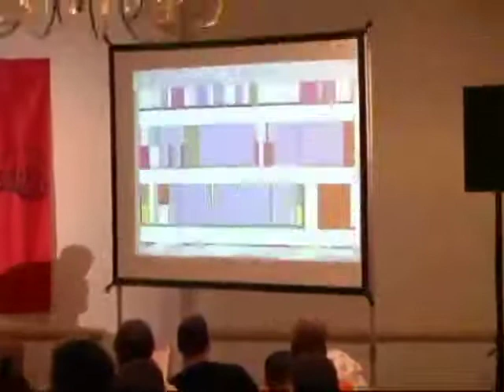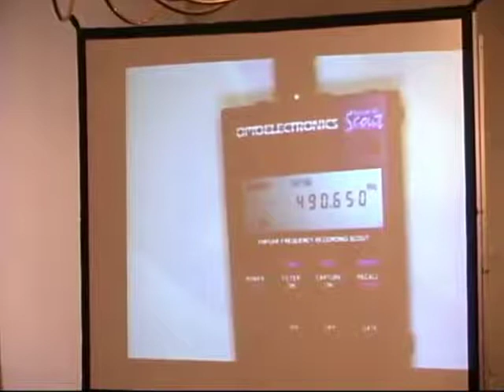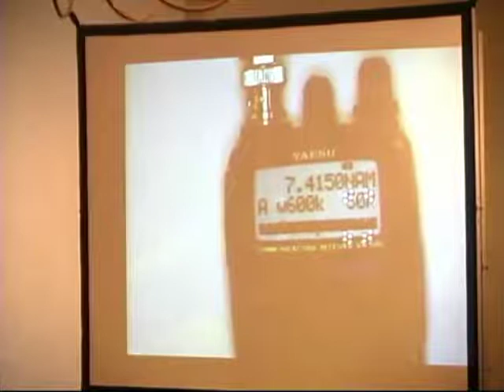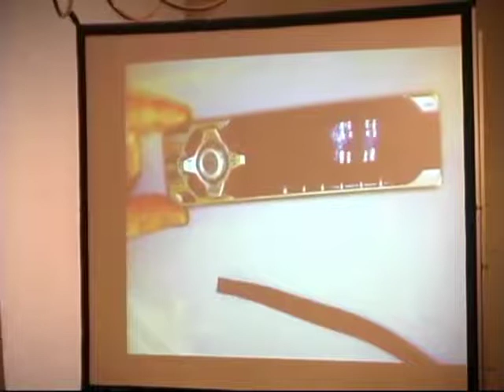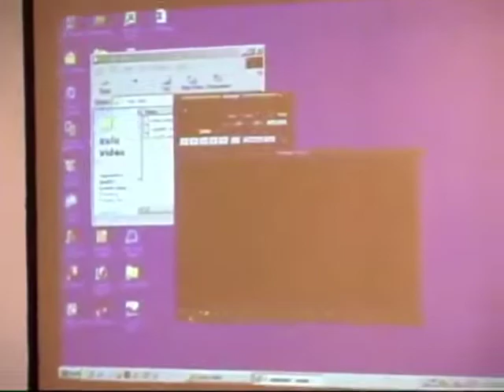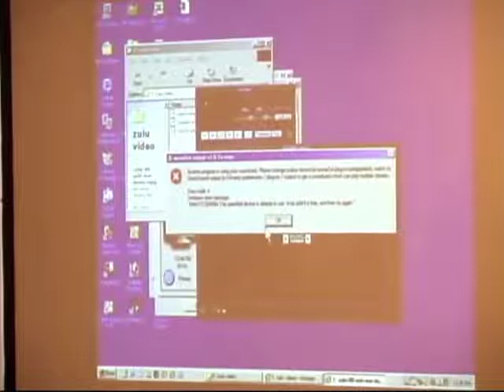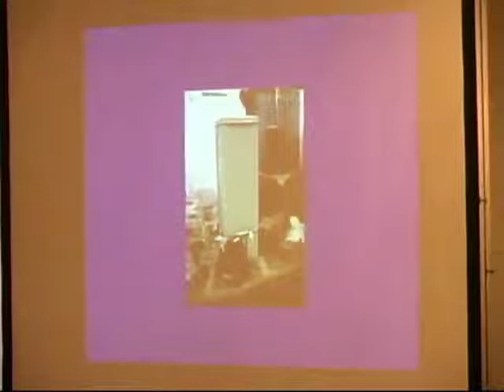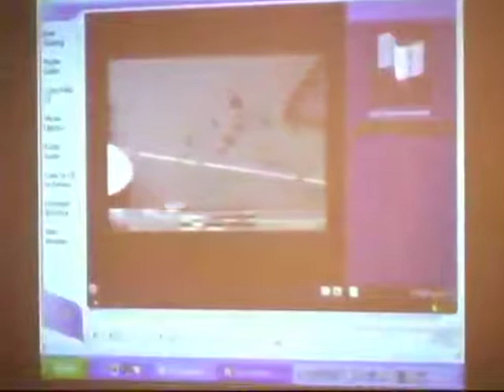The Fifth HOPE (2004): Hacking More of the Invisible World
NOTE: Google/YouTube claims this video is "not suitable for most advertisers" so it must be pretty good.

Friday, July 9, 2004: 12:00 pm (Area "B"): An update on the H2K2 panel focusing on HF, VHF, UHF, and microwave signals. You will learn what's out there and how to intercept it. There will also be a discussion on TSCM (Technical Surveillance Counter Measures), the art of evading electronic surveillance, and a presentation of selected intercepts and equipment demonstrations.

Hosted by Bernie S. and Barry "The Key" Wels